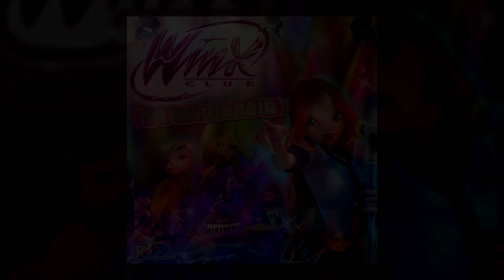Klub Winx na Koncercie - 03. Marzyć w drodzę [PEŁNA WERSJA | PO POLSKU]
Wykonanie: Aleksandra Szwed (główny wokal), Katarzyna Owczarz & Katarzyna Łaska & Aleksandra Bieńkowska (chórki)
Słowa: Marek Krejzler
Zgranie: Maciej Sapiński dla STUDIO SONICA

❗  The following clip has archival and language learning/preserving purposes, and is targeted at those 13-and-up. Therefore, it doesn't count as "kids content" ❗